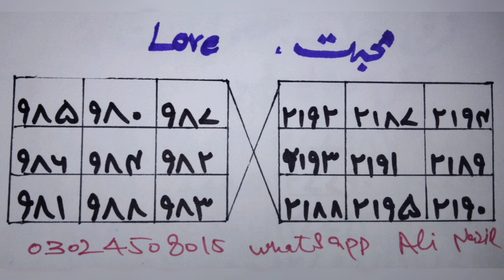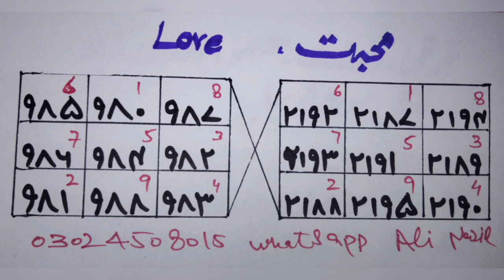Mohabbat k liye 2 Naqsh ka mujrab Amal